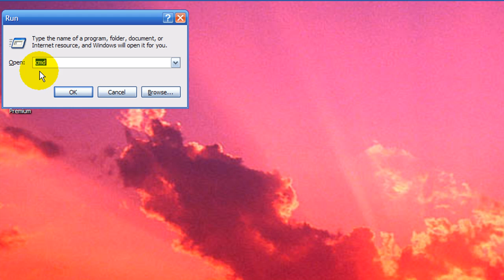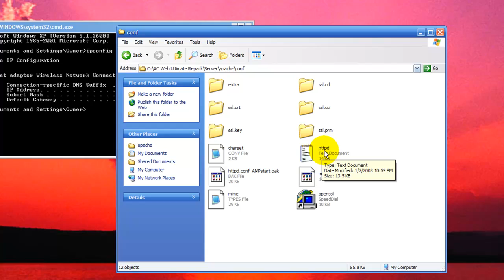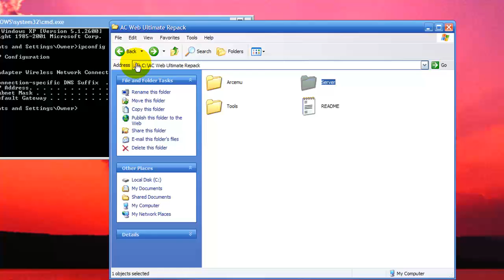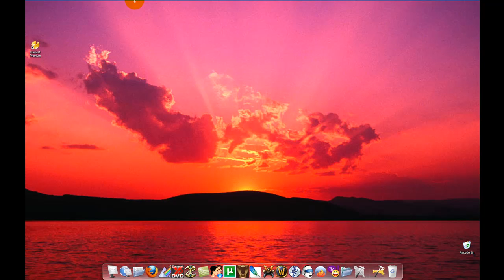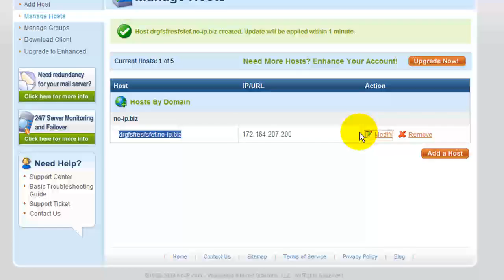How to make your wow private server public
hope this helps.good luck.I will be posting other cool you tube video so you can subscrip .if you want tell  me something to post go had thank i should make post in comment

set up port forwarding port 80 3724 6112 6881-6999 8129